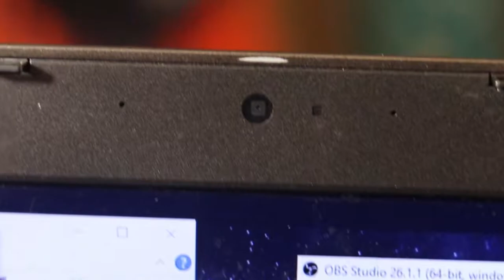Shad Vs. Everybody : Interview w/ Mojo D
Shad talks with rapper, clothing line creator, Mojo D.  Mojo tells hilarious childhood stories and even shares memories that paint the perfect picture as to how he became a lover of music.